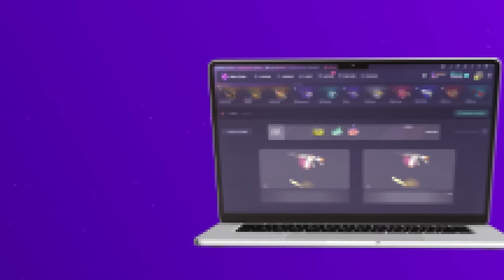Very Political CS2 Funny Moments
In this video! We joke about all the crazy stuff that was said at the debates.  Enjoy hanging out with Me, Swagger Souls, Traves, and Nopefiy on CS2